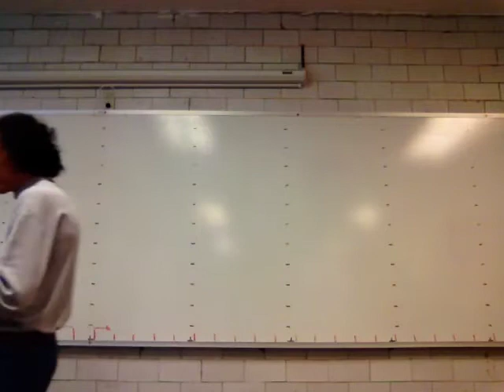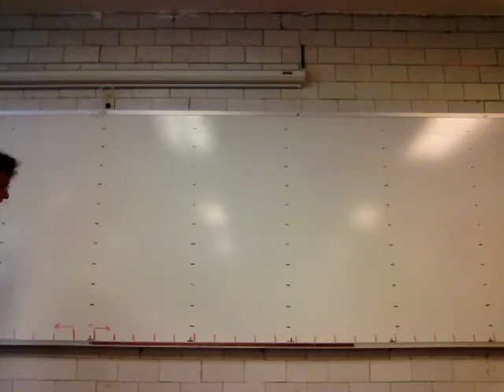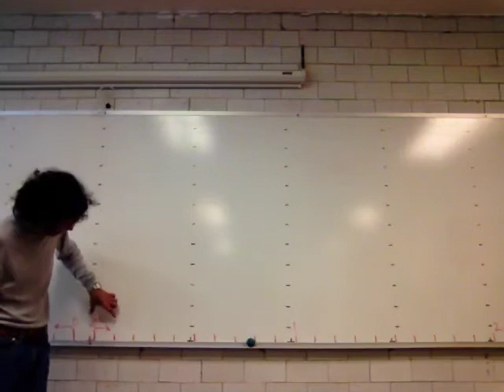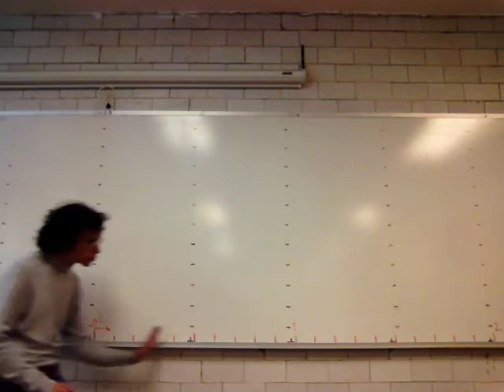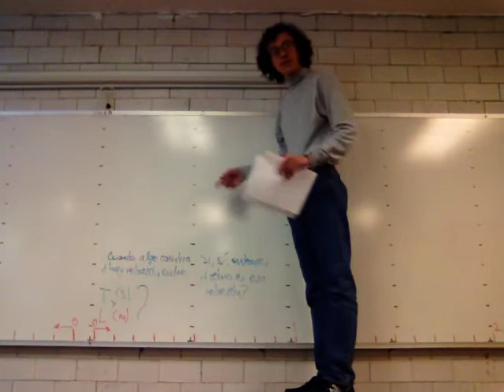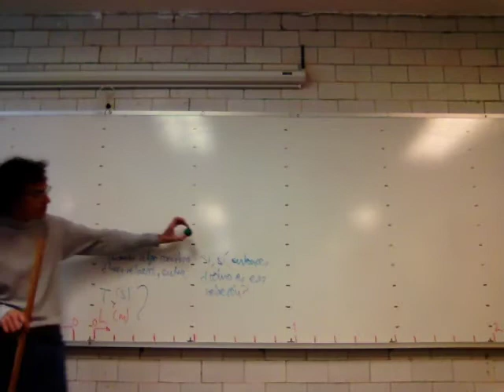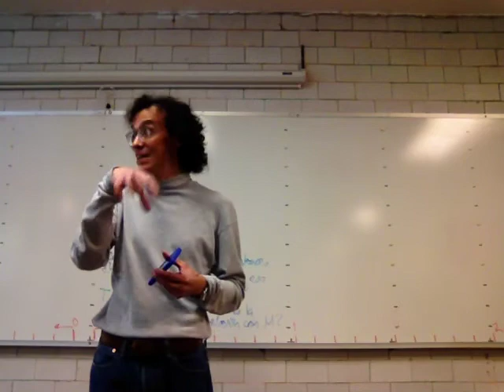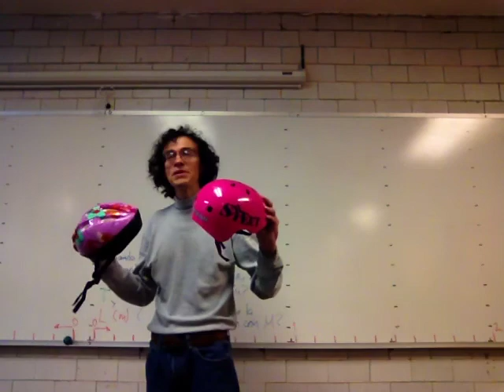Cinemática: descripción del movimiento y sus cambios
Cinemática: descripción del movimiento y sus cambios. EXPERIMENTO: movimiento lineal y caída libre, x = f(t); x' = f'(dt); x" = f"(dt); en sólidos y líquidos
Segunda Sesión
Física Biológica
Unidad Iztapalapa